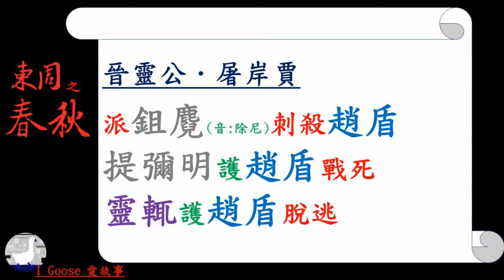( 春秋-057 ) 趙盾弒君 || 晉國大臣趙盾為什麼要弒殺國君？…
晉靈公與權臣趙盾倒底為了什麼原因鬧翻了？
一位放狗咬人，一位縱弟行兇，結果誰會勝利？
什麼？黑屁股代表有一天會成為國君？…

★個人網頁．為什麼不要學歷史？

我喜歡歷史．
而歷史，其實就是頂層階級的生活紀錄，
了解人頂層階級的思考方式以及作業模式，
我們就有機會改變自己的未來...